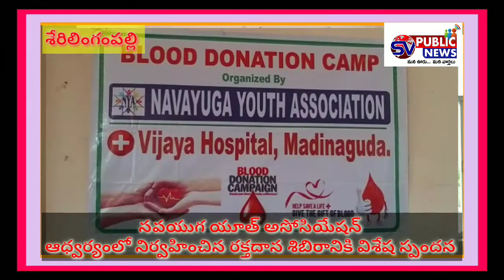నవయుగ యూత్ అసోసియేషన్ ఆధ్వర్యంలో నిర్వహించిన రక్తదాన శిబిరానికి విశేష స్పందన SVPUBLIC NEWS#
*కరోనా వైరస్* విస్తరిస్తున్న సమయంలో *రక్తం నిల్వలు* లేక అవస్థలు పడ్తున్న రోగులను దృష్టిలో ఉంచుకొని *నవయుగ యూత్ అసోసియేషన్* ఆధ్వర్యంలో మదినగూడ *విజయ హాస్పిటల్* ఎండీ *అల్లం పాండురంగా రావు* సౌజన్యంతో చందానగర్ పీజేఆర్ స్టేడియంలో సోమవారం *రక్తదాన శిబిరం జరిగింది... ప్రముఖ మదుమేహ నిపుణులు *డాక్టర్ కిరణ్*, కుకట్ పల్లి ఇన్ స్పెక్టర్ *టంగుటూరి శ్రీనివాస్* తో పాటు వివిద రంగాలకు చెందిన ప్రముఖులు, స్థానిక యువకులు మొత్తం *102 మంది రక్తదానం* చేశారు. ప్రభుత్వ విప్, శేరిలింగంపల్లి శాసనసభ్యులు *అరెకపూడి గాంధీ*  శిబిరాన్ని ప్రారంభించగా స్థానిక కార్పొరేటర్లు *బొబ్బ నవత రెడ్డి, వి జగదీశ్వర్ గౌడ్,* చందానగర్ ఇన్ స్పెక్టర్ *రవిందర్,* సైబరాబాద్ సీపీ కార్యాలయం ఆర్ఎస్ఐ *ఫిలిప్* హోప్ ఫౌండేషన్ చైర్మన్ *కొండా విజయ్* లు శిబిరాన్ని సందర్శించి దాతలకు ప్రశంసా పత్రాలను అందజేశారు... ఈ సందర్భంగా ఎమ్మెల్యే గారు మాట్లాడుతూ లాక్ డౌన్ లో ఇలాంటి సేవా కార్యక్రమం నిర్వహించి 100 మందికి పైగా *ప్రాణదాతలను ఒక వేధికపైకి* తీసుకురావడం గొప్ప విషయమని అందుకు చొరవ చూపిన నవయుగ యూత్ సభ్యులను, విజయ హాస్పిటల్ యాజమాన్యాన్ని ఆయన ప్రత్యేకంగ అభినందించారు. ఈ కార్యక్రమంలో *శ్రీకర & జననీ బ్లడ్ బ్యాంక్*, విజయ హాస్పిటల్ ప్రతినిధులు, నవయుగ యూత్ సలహాదారు *పుట్ట వినయకుమార్ గౌడ్*, అధ్యక్షులు *కలివేముల వీరేశం గౌడ్*, ప్రతినిధులు కృష్ణ, సుధాకర్ సాగర్, నరసింహములు, పాండు గౌడ్, నవీన్, గంగాధర్ గౌడ్, శ్రీకాంత్, మహేష్ గౌడ్, చిన్న, అశోక్, సత్యనారాయణ, శ్రీనివాస్, శ్యామ్ వివిద పార్టీల నాయకులు తదితరులు పాల్గొన్నారు.